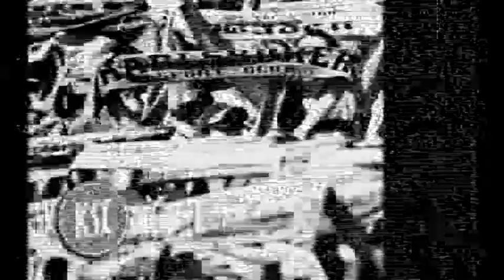OSA & FC Ka - Auf Gehts Karlsruhe - BANGGARD MUSIK - Das Album - Jetzt kaufen auf amazon.de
„Banggard Musik  Das Album  Jetzt kaufen auf amazon.de

Sich angemessen für den Support den ihr uns auf dem Karlsruhe Rockt Festival entgegengebracht habt, zu bedanken ist verdammt schwer. Wir verbeugen uns vor euch dafür! Ihr habt wieder mal bewiesen das Karlsruhe einfach die geilste Stadt ist und ihr die Geilsten überhaupt seid. Ohne euch wäre OSA nicht das was es ist. Danke dafür!

Respekt und dank auch an alle Bands, Künstler und Helfer die Karlsruhe Rockt zu einem super Start verholfen haben! Uns hat es jede menge Spaß gemacht und wir freuen uns jetzt schon auf Karlsruhe Rockt 2010. unter „Gallerie und auf den bekannten Social Networks online.

Wie der ein oder andere bemerkt hat, wurde der OSA Gig auf dem Karlsruhe Rockt Festival von einem Kamerateam festgehalten. Das Videomaterial geht im Januar in den Schnitt und erscheint dann im ersten Quartal 2010 in Form einer OSA DVD. Zum Release der DVD wird es natürlich auch eine kleine Party geben. Näheres dazu sobald etwas spruchreif ist.

Wir werden uns jetzt ein paar Tage zurückziehen um uns dann voll und ganz auf das OSA Album zu konzentrieren. Eins ist sicher2010 wird einiges in sachen OSA passieren!!!
Wir wünschen euch ruhige Feiertag und einen super Start in 2010. In diesem Sinne
!!! OSA 4 LIFE !!!